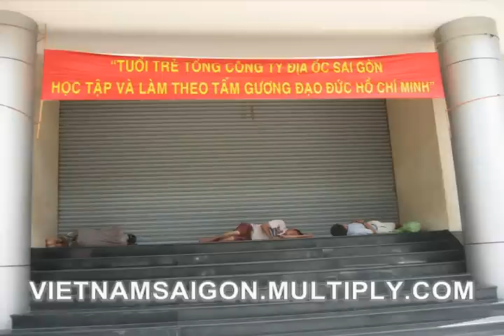ĐỪNG NGHE NHỮNG GÌ CỘNG SẢN NÓI ...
"đại hội việt kiều" vietnam today nông đức mạnh "hồ chí minh" "giải phóng" "xin chào việt nam" "hello vietnam